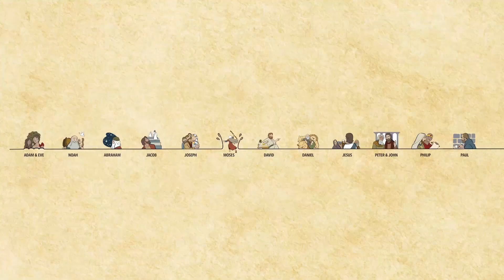Downtown May 17th closing